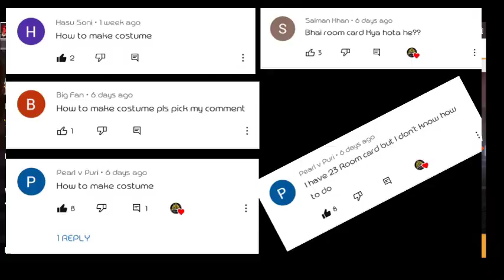How to make costum rooms? || Gujarat Gaming || Garena free fire. .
hii guys welcome to Gujarat gaming YouTube channel

          so this video is entertainment purpose only

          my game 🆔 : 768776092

    IGN : ₹कलुआ,आलोक₹

       thanks

      धन्यवाद

      આભાર

    jai hind 🇮🇳🇮🇳🇮🇳🇮🇳🇮🇳🇮🇳🇮🇳🇮🇳🇮🇳🇮🇳🇮🇳🇮🇳🇮🇳🇮🇳🇮🇳🇮🇳🇮🇳🇮🇳🇮🇳🇮🇳🇮🇳🇮🇳🇮🇳🇮🇳🇮🇳🇮🇳🇮🇳🇮🇳🇮🇳🇮🇳🇮🇳🇮🇳🇮🇳🇮🇳🇮🇳🇮🇳🇮🇳🇮🇳🇮🇳🇮🇳🇮🇳🇮🇳🇮🇳